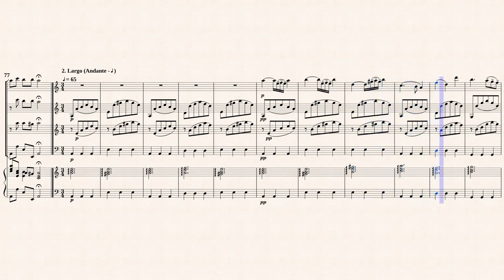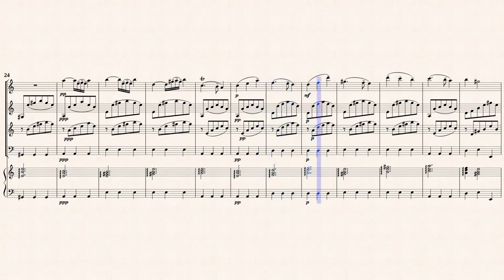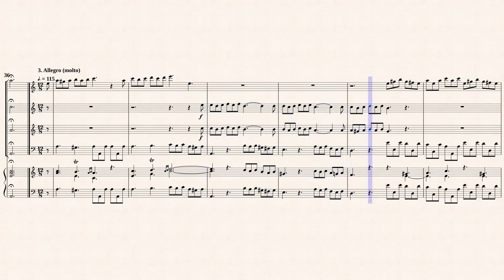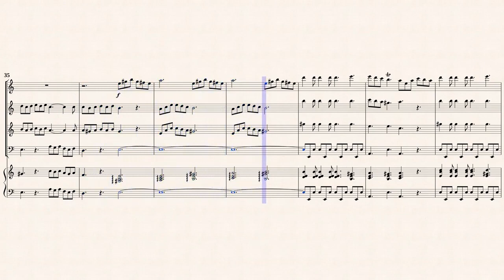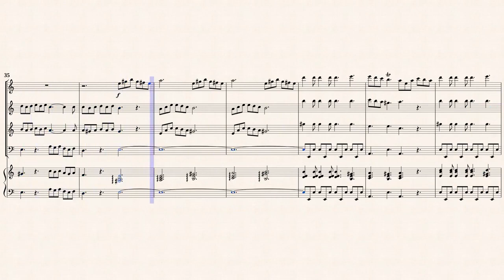Vivaldi, A._Chamber Concerto In A-minor, RV 108[Rec, Ob, Vln, Vla.d.g.,Hch]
Arr.ed by : Angelo Ephrikian (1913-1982)
Chamber Concerto in a-moll, RV 108
for Flute, 2 Violins, and B.C.
Transcribed for Rec, Ob, Vln, Viol, Hch,